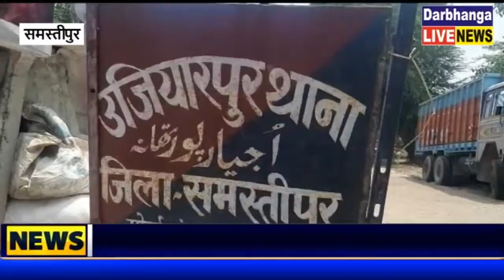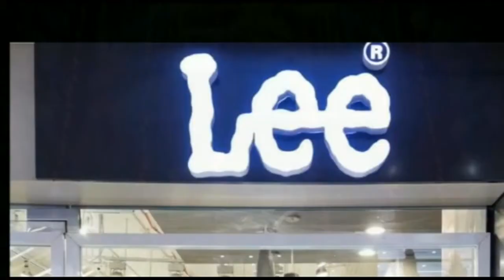समस्तीपुर जिले के उजियारपुर थाना में पदस्थापित एक सिपाही की हार्ड अटैक से मौत ।